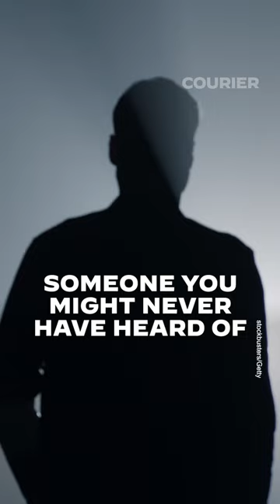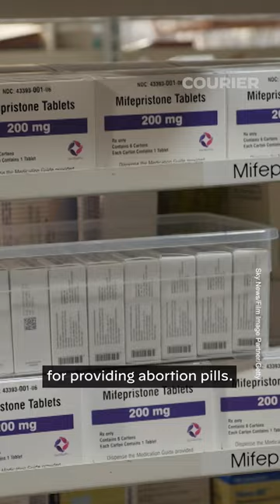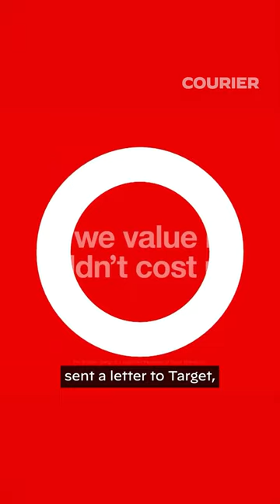What is an attorney general?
Do you know who your state attorney general is?

It’s okay if you don’t, but you should know just how much power the people serving in these roles have — and how they can affect your life.

Allan Piper breaks it down.